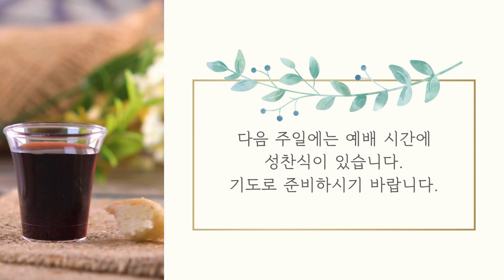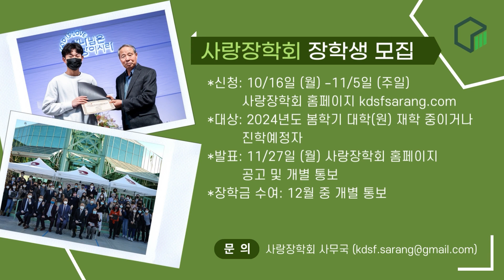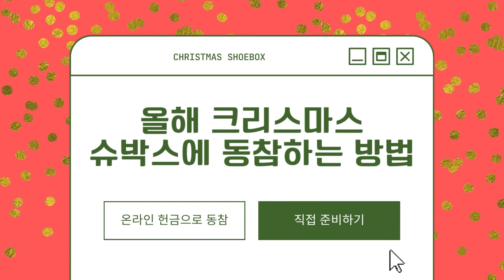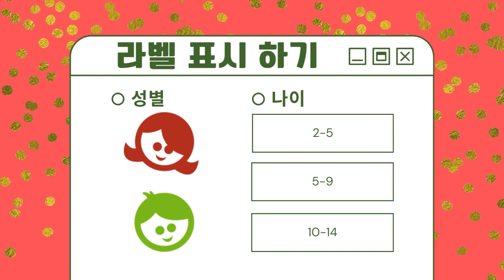SRCC NEWS |10152023